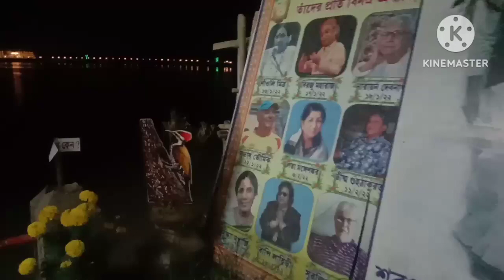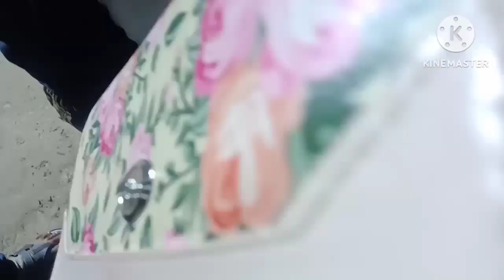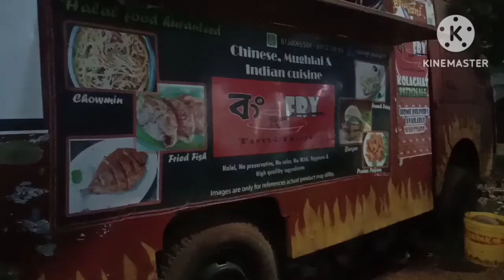bengalivlog newly modified gouranga ghat at Kolaghat..কোলাঘাট এর গৌরাঙ্গ ঘাট@sikhacreation.6431